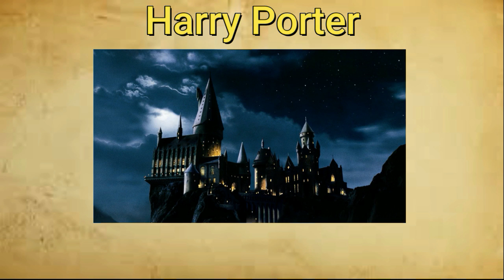What if Harry Potter the Mutant Obscurus Gamer (Marvel crossover) Fanfic Part 17 - 18